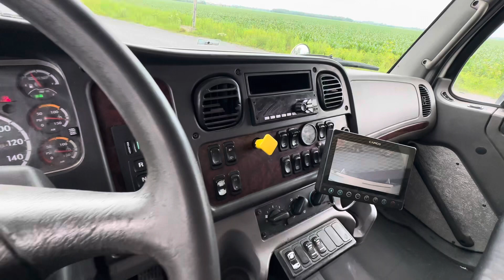C-904930 2017 FREIGHTLINER M2 112 CAMION À REBUS CHARGEMENT ARRIÈRE